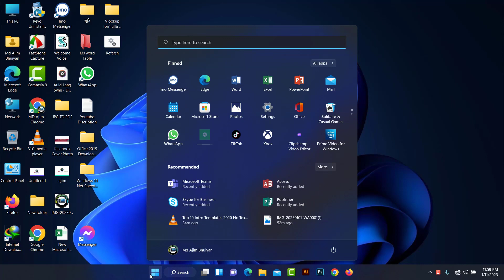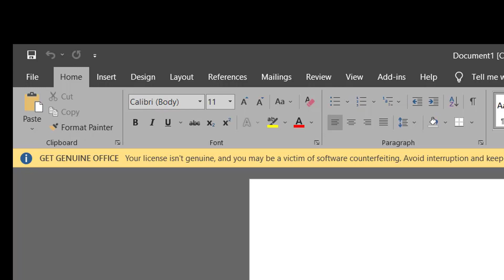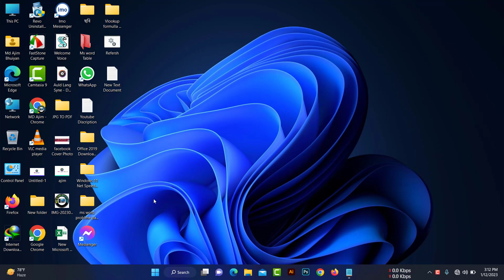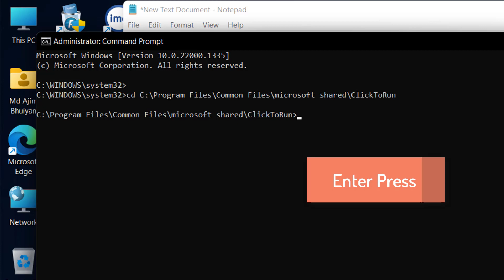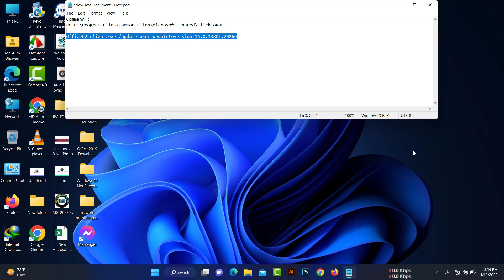How to Fix get genuine office 2019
Assalamu Alaikum, I hope everyone is well.
 I am a computer training trainer
 I will upload all kinds of computer videos on my youtube channel
 command cd C:\Program Files\Common Files\Microsoft shared\ClickToRun

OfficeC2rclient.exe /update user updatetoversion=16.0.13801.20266